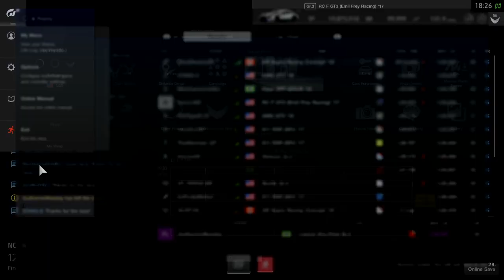Gran Turismo®SPORT_Laguna Sega